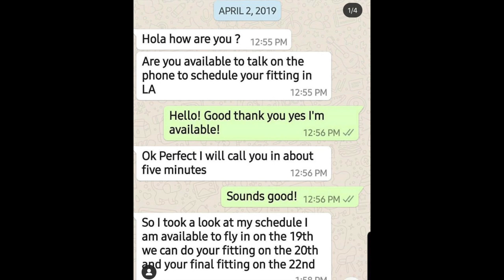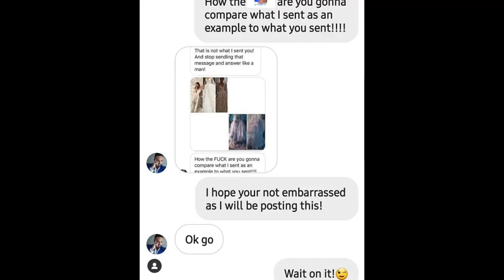Willfredo Gerardo & Murillo Twins SCAMMING People! *PROOF*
LETS HIT 15K!